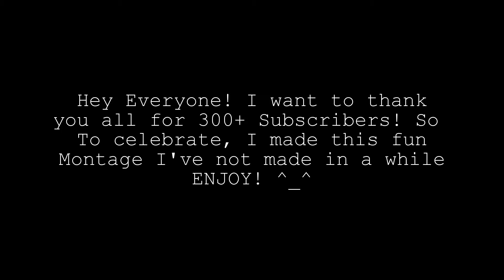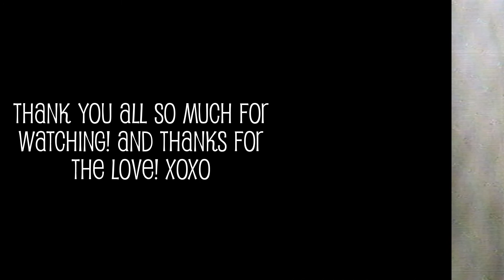PM BLADE: Fan Art Montage/ 300+ Subscribers Special!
WOW! I never knew that I would made it this far and over 2,000 Channel views! This is great! I like to thank all for getting me this far and supporting me when I'm still learning how to do video making...

To celebrate, I whip up a special montage of my most favorite character of all time! (And yes, I STILL love him!) BLADE from PUPPET MASTER!!! All the art you see here are made by the many great artists I heard or know of and made by a few of my most favorite Facebook Friends, So hats of to them! And, for a special treat, I even add a few of my own PM BLADE fan art. All of these I picked in this montage are the best ones and my personal favorites!

So Thanks again for getting me this far and I promise to make more amazing videos in the future!
Enjoy the show! :D

PS: I didn't know this if they work at all, But it did! I have 2 gifts in there that actually work for the first time! So I guess that's my super special surprise from me!!! :D